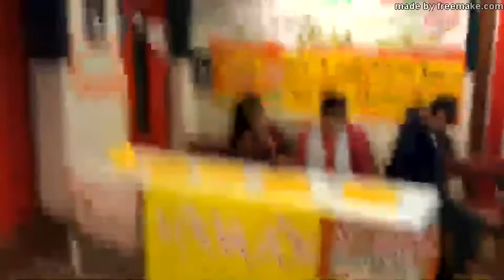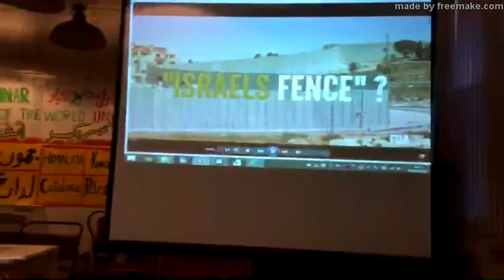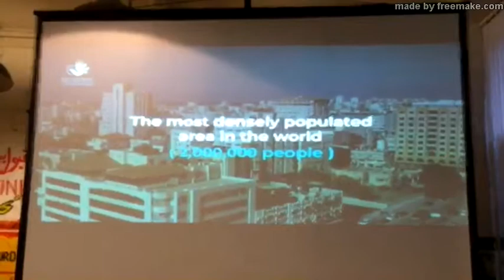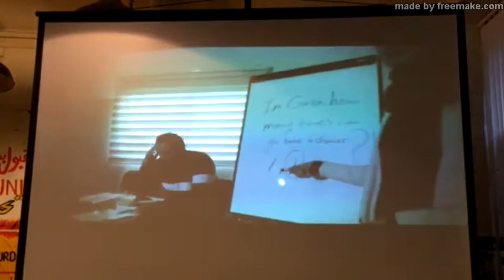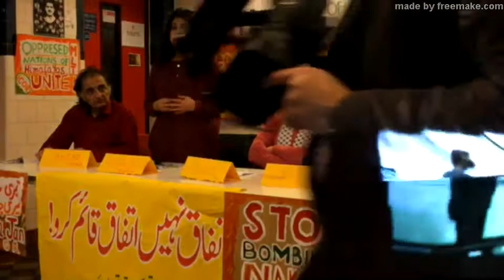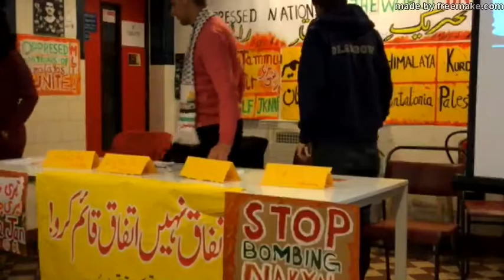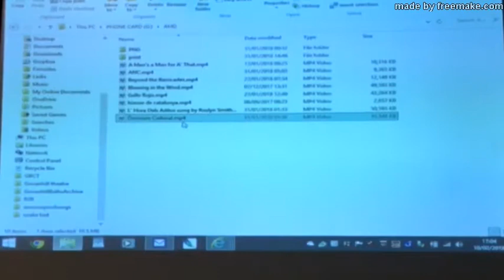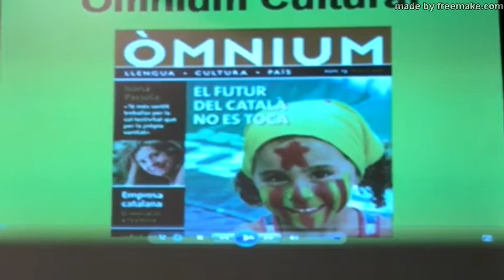Seminar Oppressed Nations Struggle for Freedom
Oppressed people of Kashmir, Kurdistan, Cataloina, Palestinian and many other nations have been struggling for the Freedom and Independence of their people and lands. Hundreds of thousands have lost their lives during the process.
In February 1984 comrade Maqbool Bhatt Chairman of Jammu Kashmir Liberation Front was hanged after a summary trail in Tahaar jail in Dehli. Ever since Maqbool Bhat has been a symbol of the unrelenting struggle of the oppressed people of Himalaya.
On February 10 2018 we commemorate his 34th death anniversary. It is in this regard that we are holding a seminar in Glasgow.
In this seminar we look at the prospects of a wider unity among the people of the oppressed nations.
Organised by Movement for Consensus.

Speakers include:

Amjad Ayub Mirza. Movement for Consensus Kashmir. Confirmed.

Roza Salih. Kurdistan. Confirmed.

Muaz Khaled. Palestinian. On Gaza. Confirmed.

Matt Dobson. Socialist Party Scotland. Confirmed.

Jordi Mcarthur. AMD. Scottish independence and the need for organising grass root collaboration. Confirmed.

Oriol Roig Vilaseca. Catalan National Assembly. Catalonia and the struggle for independence. Confirmed.

10 minute short introductory film about Catalonian resistance.

You are most welcome to bring your flags banners and set up your book stalls or even do paper sale. We will ask for donations at the end of the seminar since we need to cover the cost of the event, however it is not a pre-condition to attend the seminar that one has to give fighting fund.